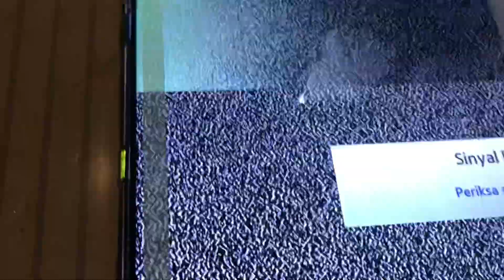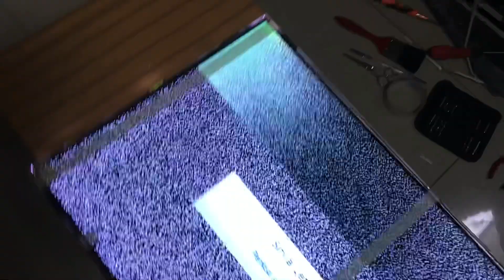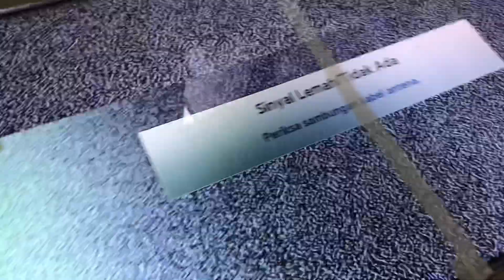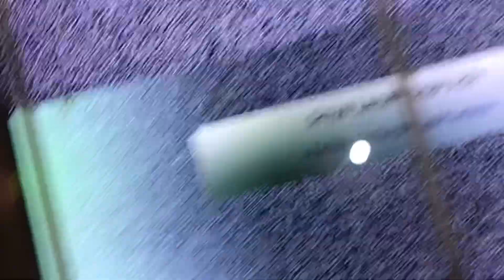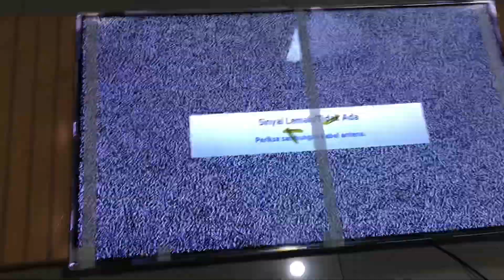Perbaiki layar lcd / led samsung 40 inc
Layar tv led rusak sabagian cukup dengan melepas cof samping televisi dapat digunakan kembali tanpa harus keluar banyak uang